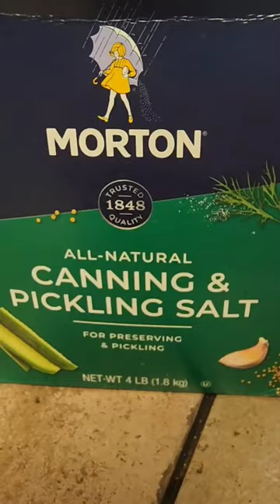Amish Canning Potatoes!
Once you bring it to a slow boil, put a lid on and allow it to boil for 2 hours. Then carefully remove the jars and allow them to cool. Apologies for that not being clear!

Also, please remember, this method, although it's been used for quite a long time is NOT approved by the FDA. I've never had a problem with this recipe myself, but I wanted to make it clear that this would probably fall under the Rebel Canning umbrella. I've used quite a few of my Aunts recipes, as her sect had used them  for ages without issue.

However, I am comfortable with this and do so at my own risk. You should do what you are comfortable with for your family at your own risk.

Happy Canning!